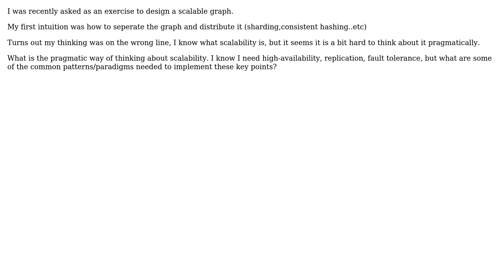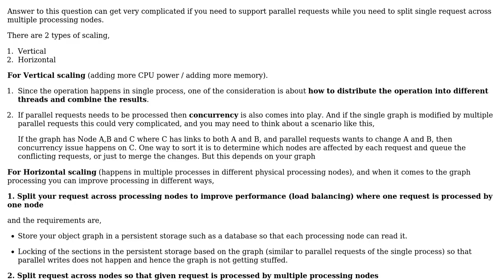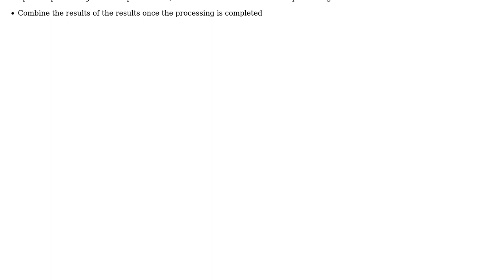Thinking pragmatically about scalability (2 Solutions!!)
Thinking pragmatically about scalability

With thanks & praise to God, and with thanks to the many people who have made this project possible! | Content (except music & images) licensed under CC BY-SA | Music | Images & others | With thanks to user Stan R. user Randall Cook user Low Flying Pelican user Christophe and the Stack Exchange Network Trademarks are property of their respective owners. You are responsible for your own actions.